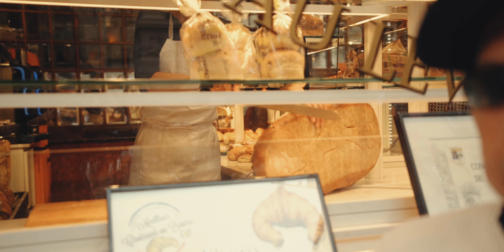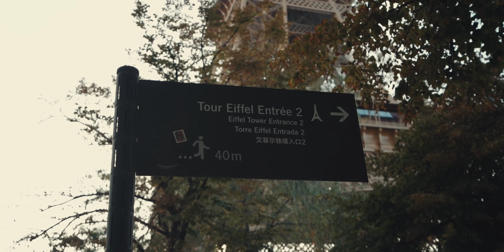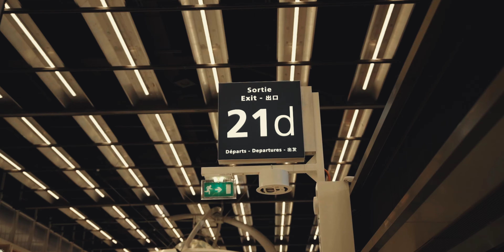EIFFEL - JFLO in PARIS | Sony A7C x Tamron 20-40mm Vlog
What's up everyone so for today, I bought the Sony A7C and Tamron 20-40mm in paris!